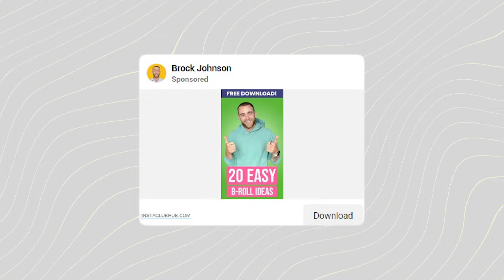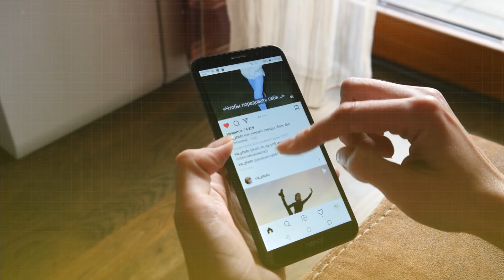Facebook Ads for Beginners | Full 2024 Guide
In today's episode, we offer a beginner-friendly guide to Facebook Ads, covering everything from creating and launching ads to targeting your audience on Facebook, Instagram, and the Meta Ads network. My guests, Stephen Johnson, Stephen Blackburn, and I, provide step-by-step instructions to help you navigate the platform confidently. By breaking down ad formats and effective targeting, we make key concepts clear and accessible. By the end, you'll know how to leverage Facebook and Instagram Ads to reach your audience, boost engagement, and achieve your marketing goals.

🎯Check out InstaClubHub!!  For $7!
👉Go to InstaClubHub.com/Trial

🎯To Get The Ultimate Facebook Ads Launch Kit  - DM RICH24 to @richfromanywhere on Instagram

🚀 Try InstaClubHub for ONLY $7!

▶ Be sure to check out the Build Your Tribe Playlist for other great episodes

🔗 Let’s Connect!